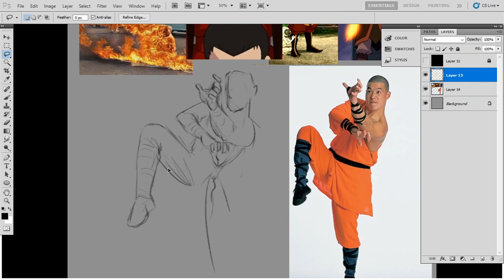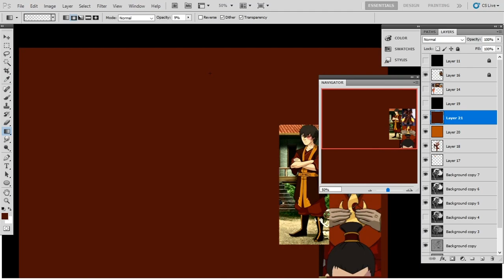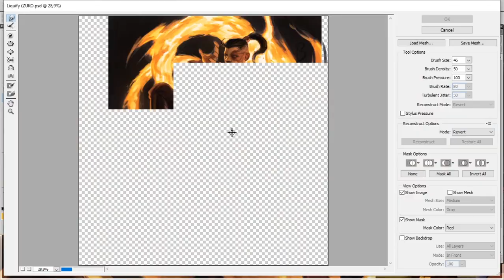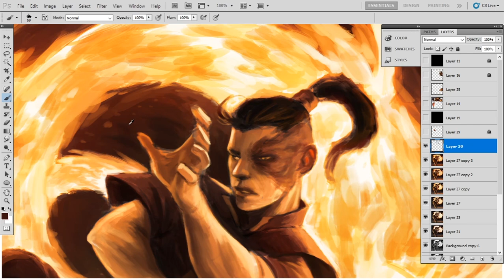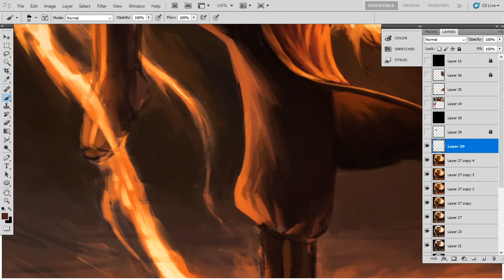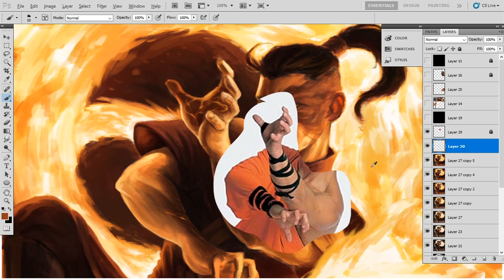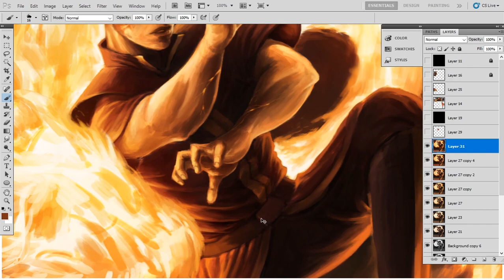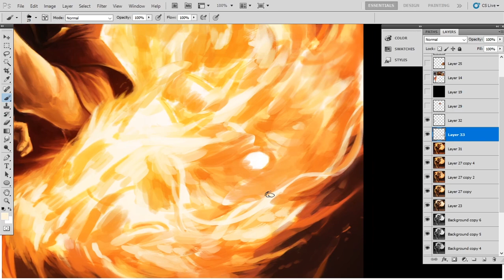ZUKO - Painting Process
This is a timelapse video of my version of Zuko!